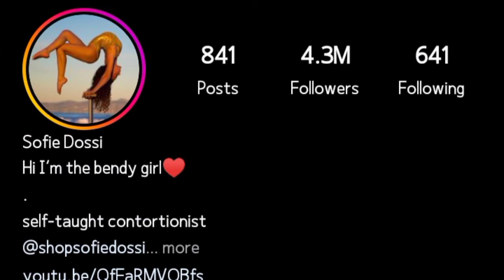Sofie Dossi (Vloger) Lifestyle 2022 | Biography | Income Facts | Age | Height | Boyfriend | And More